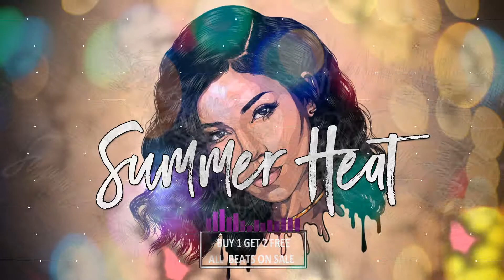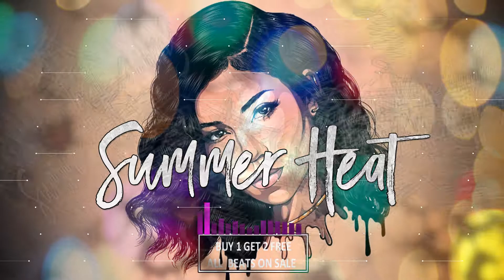SUMMER HEAT- Jhene Aiko Type Beat